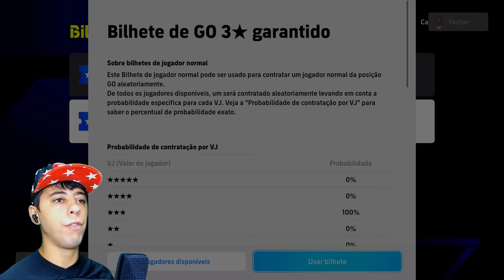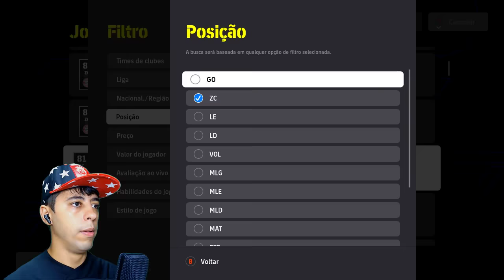O INÍCIO COM O FLAMENGO! - MY LEAGUE #1 EFOOTBALL 2024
Enfim a KONAMI lançou um novo modo de jogo para o eFootball 2024 e vamos em busca de conquistar o título no My League ou Minha Liga ;)
👇Conheça meus outros canais!👇

📷 Me siga no Instagram: @Neomar_10